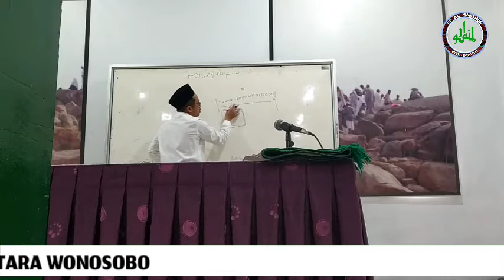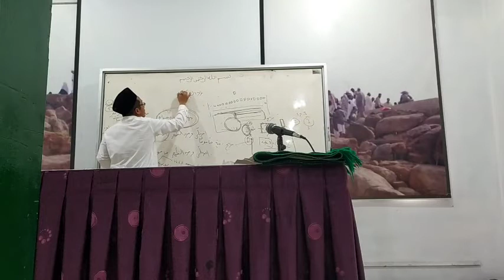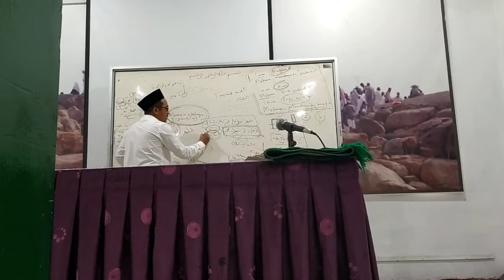tata Krama jadi imam | Gus Badrus Sholeh | Bidayatul Hidayah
dalam mempelajari ilmu fiqih, kita perlu referensi yang sohih, salah satunya kitab Bidayatul Hidayah ini. dibacakan oleh Gus Badrus Sholeh mengenai adab atau kesunahan menjadi imam. sehingga Ma'mun dan imam sama sama mendapatkan Fadhilah nya sholat berjamaah